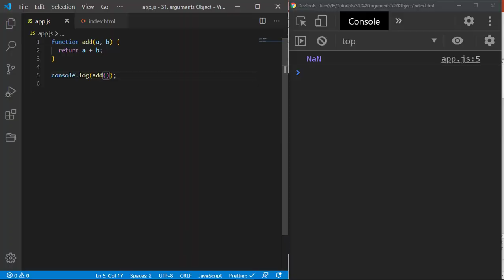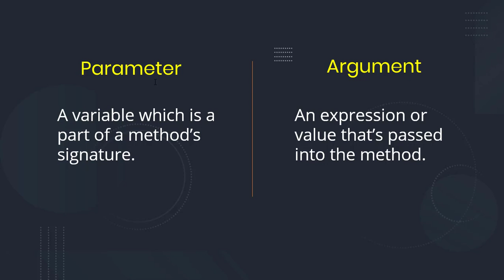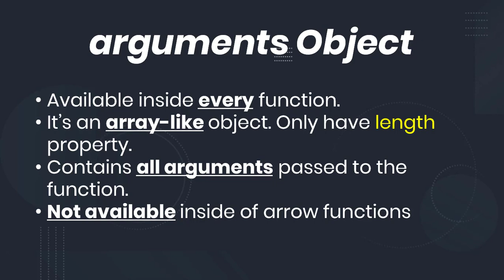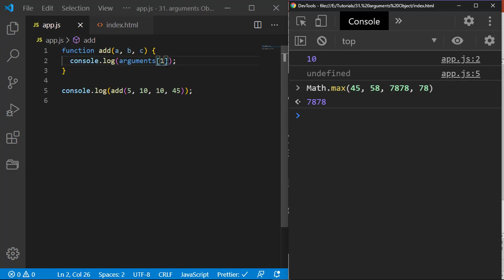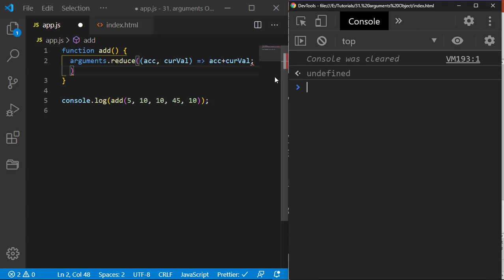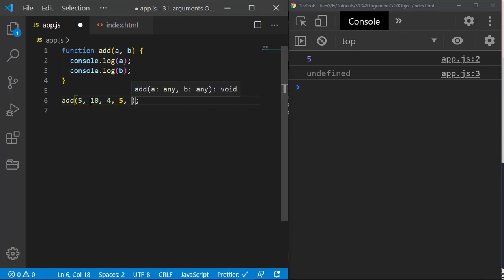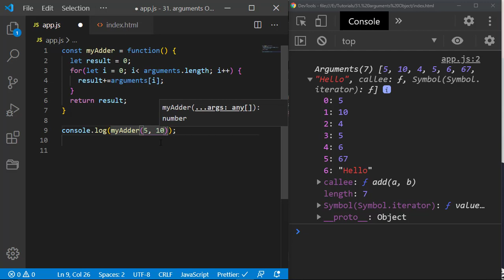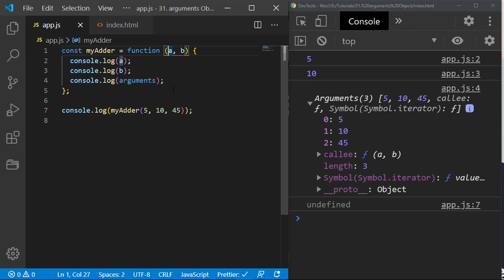JavaScript arguments Object Explained in Bangla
arguments is an Array-like object accessible inside functions that contains the values of the arguments passed to that function.

যেই key ফ্যাক্টরগুলো আমাদের মনে রাখতে হবেঃ

✔ Available inside every function.
✔ It’s an array-like object. Only have length property.
✔ Contains all arguments passed to the function.
✔ Not available inside of arrow functions